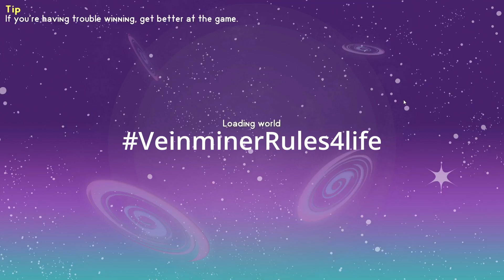It begins, the Petrified Sapling Sky Factory 4 ep 1